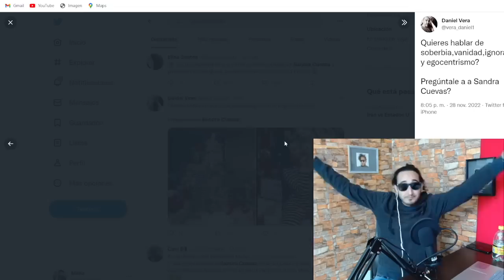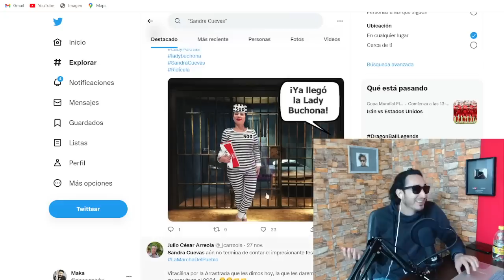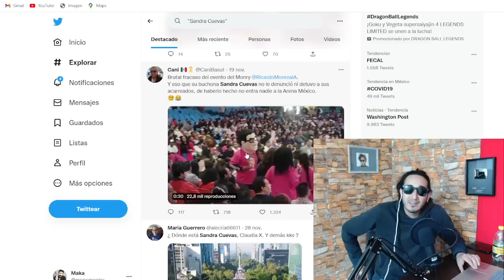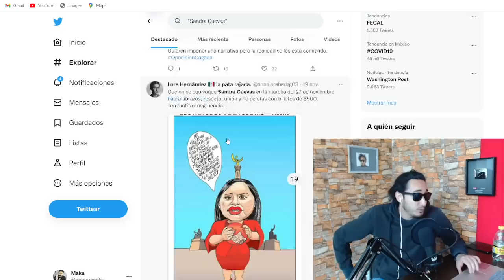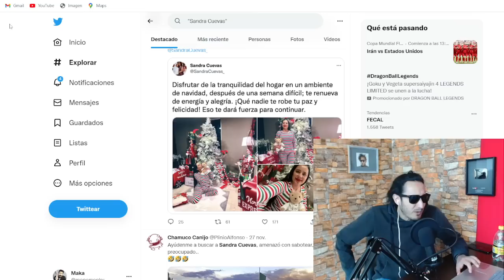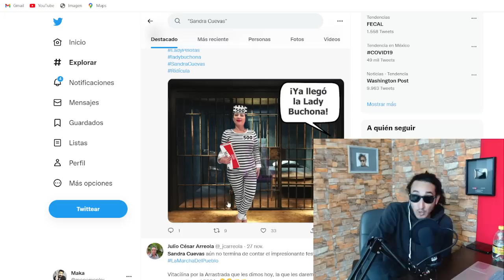PERR0 OS0 ! Sandra Cuevas y sus FOTOS navideñas tipo Liverpool